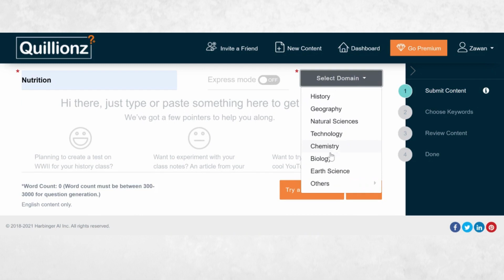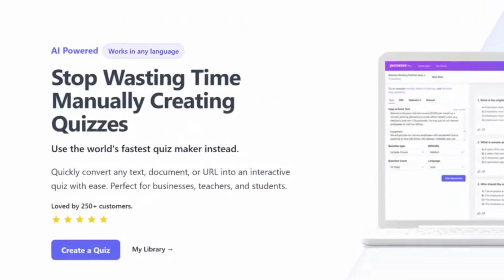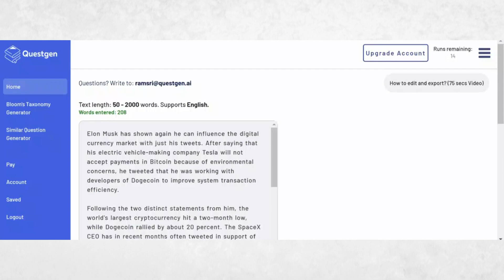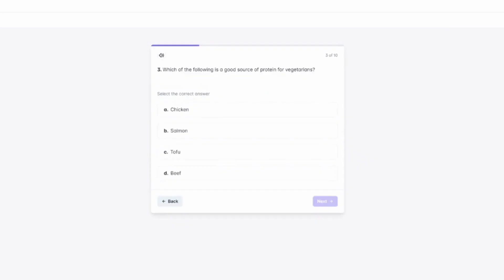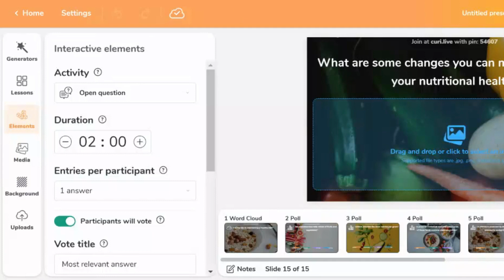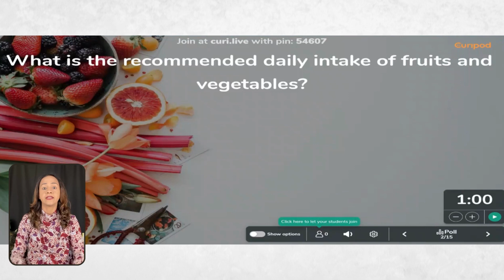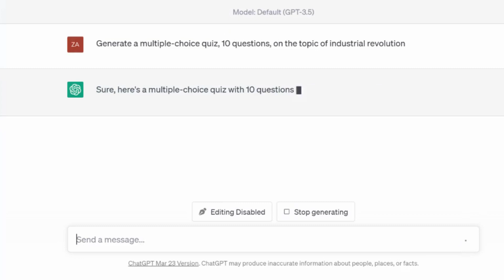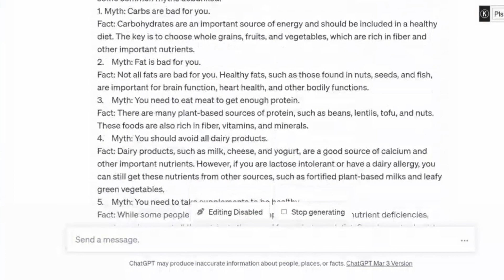A Deep Dive into the Top 7 AI-Driven Question Generators! ❘ Mastering AI Quiz Creation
Explore the power of Artificial Intelligence in generating quiz questions with the top 7 AI Quiz Question Generator Tools. Dive deep into the capabilities of Generative AI algorithms, as they transform the way educators and trainers create engaging quizzes. From simple multiple-choice questions to complex analytical queries, AI takes the lead in creating diverse and interactive quizzes. In this video, I showcase tools like Coolions, Quiz Gecko, Question AI, Conquer.ai, Curepod, Education Co-pilot, and ChatGBT, detailing their unique features and usability.
➡️ Whether you're an educator keen on enhancing classroom engagement or just a curious mind eager to test AI's prowess, this video offers a comprehensive look into the future of quiz creation. Experience firsthand how AI tools can customize based on question type, difficulty level, language, and quantity, making your quiz-making task infinitely more manageable and creative.

For detailed links, images, and more resources, and for additional teaching resources, head over